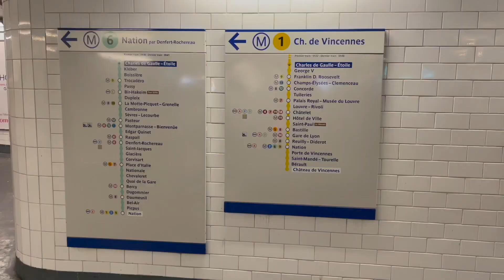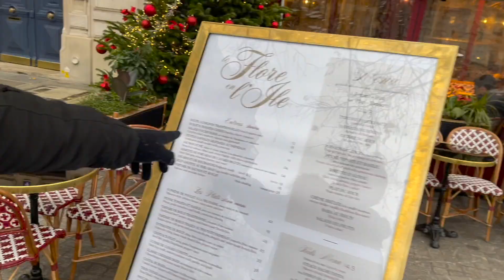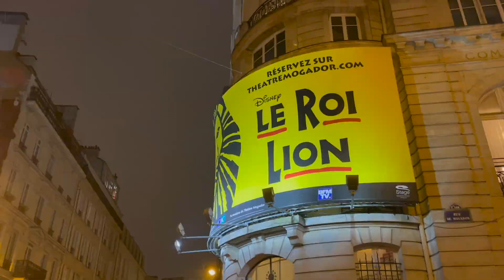Christmas trip to Paris vlog! Louvre museum, the Eiffel Tower, Montmartre, a French musical & more!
Hey guys!

Again this video was from December last year (2021) but how much can change right? I LOVED Paris so much! I really hope to go back again soon. It was also super helpful going with someone French 🙈😜 the metro is complicated for an English person 😅 (and I use the London tube every day haha).

Anyway, I hope you enjoy this video. Has anyone been to Paris or planning on going?

New videos coming soon 😘🥰 (I promise 😇)

Lots of love as always!
J x